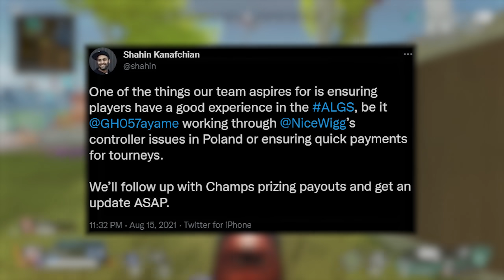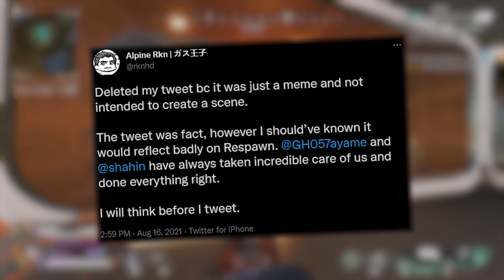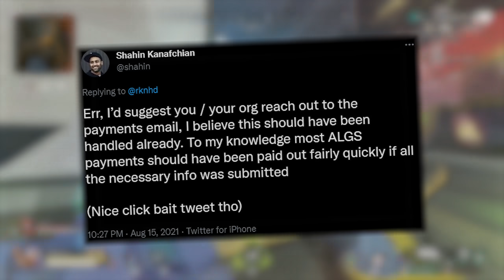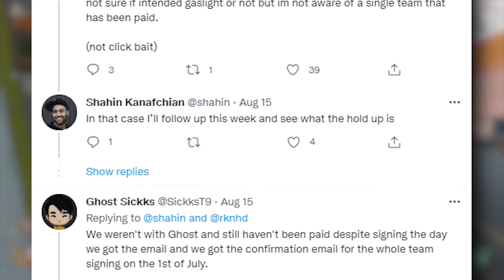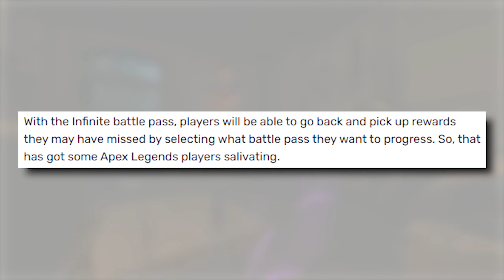Apex Pros are Fed UP with Respawn after this..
Respawn Faces Allegations of NOT PAYING ALGS Prize Money to Pros... + Old Apex RETURNING? Solos, Shadowfall, 3rd Person...

Purchase from Glytch or Killer Jerky using my code!

JMeyels Here,
Apex Pros were furious this week as many speak out on Respawn NOT paying them ALGS prize money. There has been talk on Apex Solos returning + old Apex legends update. But the full truth of that in today's video.

0:00 Intro
1:19 Apex Pros Speak Out to Respawn
6:45 Old Apex Returning? Solos..
9:04 Golden Nuggets
10:07 Outro